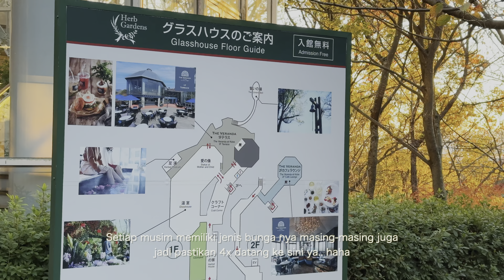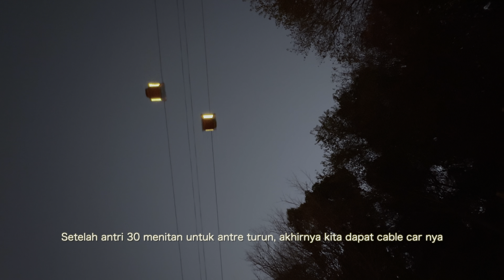Autumn Japan Day 8 Kyoto Kobe Osaka - 4K60 HDR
Autumn Japan Day 8 Kyoto Kobe Osaka
00:00 - KYOTO morning market
05:30 - Hellokitty shinkansen
07:00 - KOBE Kitano ijinkan
10:22 - KOBE Nunobiki herb garden
16:02 - KOBE La shomon Wagyu
16:20 - OSAKA Strolling around Dotonbori